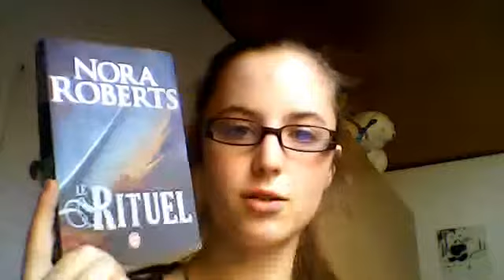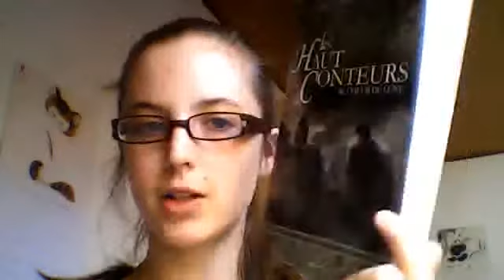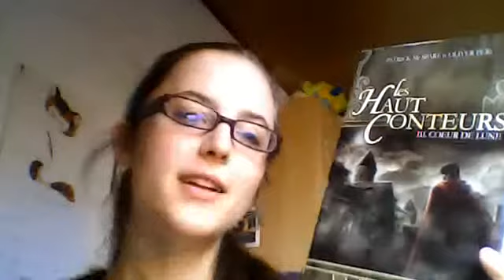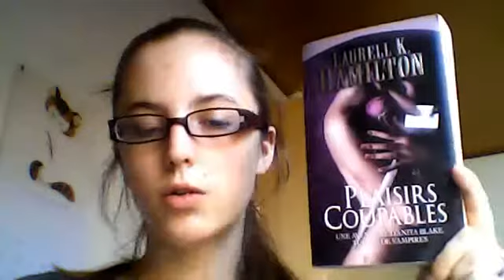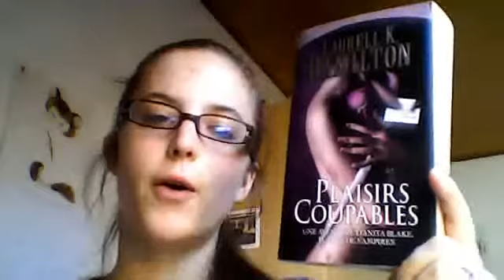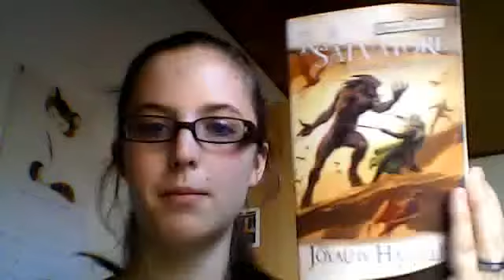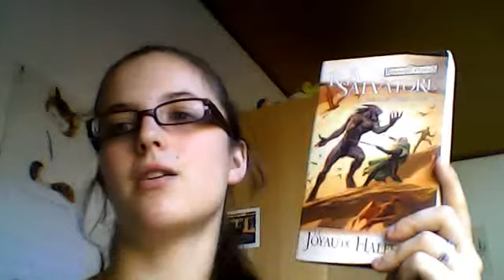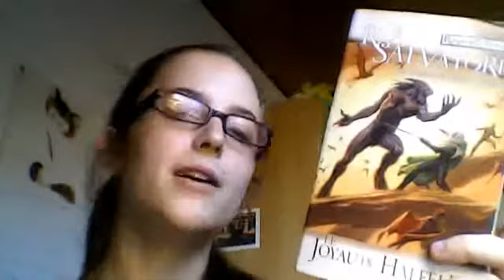Bilan lectures mi-avril à mi-mai